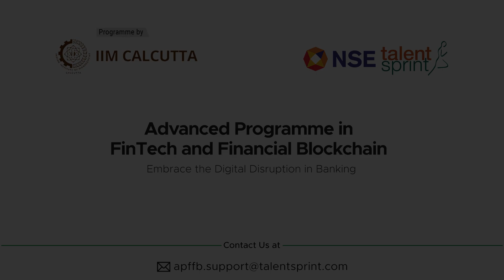Alumni Stories | Aditi Deshpande | Advanced Programme in FinTech and Financial Blockchain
Aditi Deshpande a participant of Advanced Programme in FinTech and Financial Blockchain programme. Listen to her as she speaks about her learning experience in this video.

About the program:

The 9-month Advanced Programme in FinTech and Financial Blockchain (APFFB) is offered by IIM Calcutta in association with TalentSprint. The Programme is for professionals in Banking, Consulting, Financial Services, Insurance, Management, and Technology, who want to be at the forefront of the FinTech Revolution and wish to lead FinTech initiatives in their organization or want to start their own. The programme is currently running its 6th cohort; with a total of 740+ participants from 210+ top companies across all cohorts. IIM Calcutta, with its expertise in quantitative courses, analytics programmes, and financial markets is well placed to equip professionals with both the academic framework and the practical skill sets to help set a firm footing in this brave new financial world order.